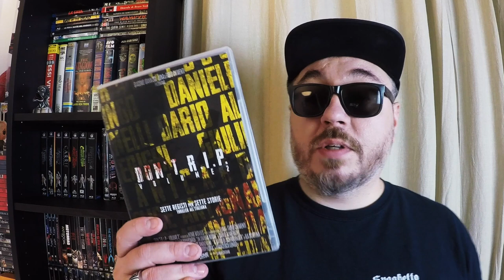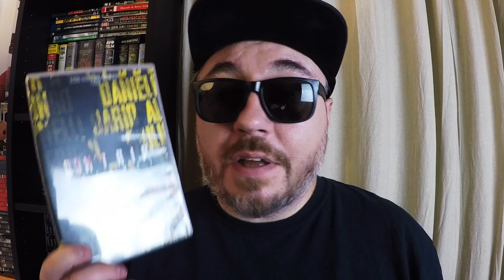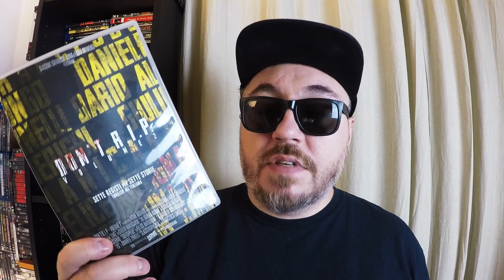Don't RIP vol. 2 - Recensione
La recensione di Don't RIP volume 2: Claustrophobia (Francesco Longo), ES (Daniele Zinelli), In Umbra Rosae (Dario Almerighi), Like (Giulio Manicardi), Sottopelle (Felice Antignani), Il gatto di Schrödinger (Ila Scattina), Persona (Dan Blasterio). Il film è prodotto da Home Movies in collaborazione con Luna e Fabio di Mille Bolle Video.
Don't RIP Vol. 2 su Amazon